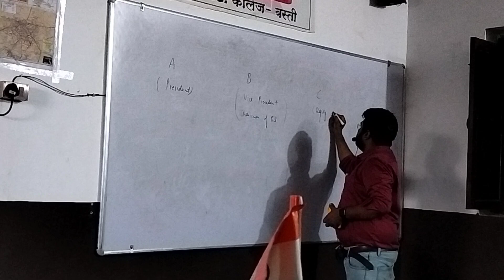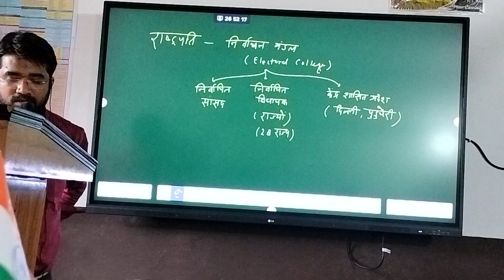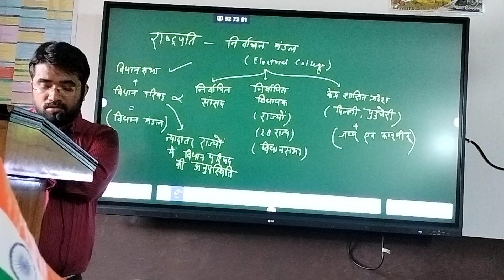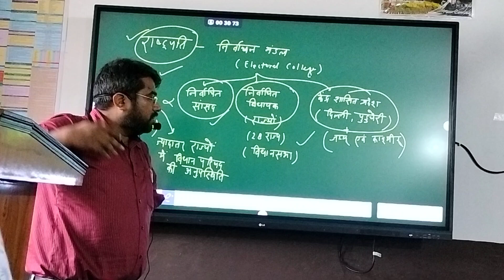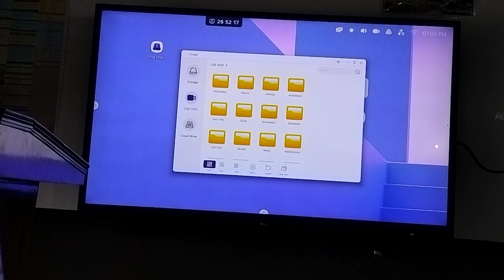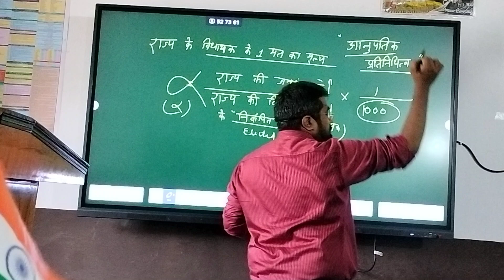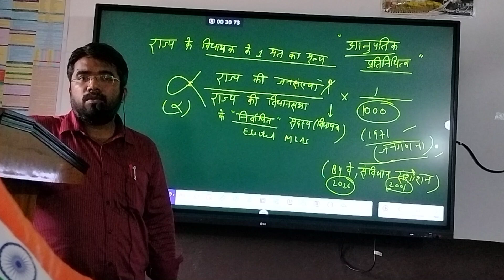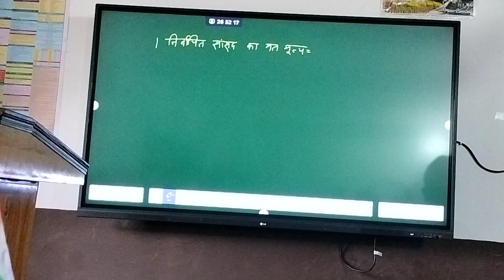Election of President, Term of President